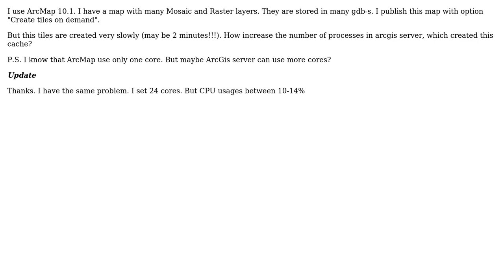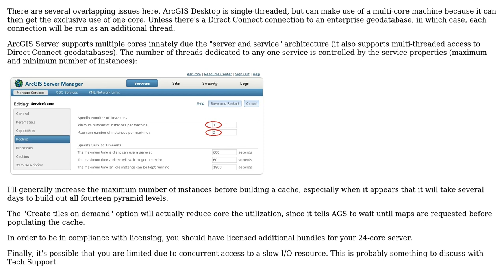GIS: Can I increase the number of processes in ArcGis Server 10.1?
With thanks & praise to God, and with thanks to the many people who have made this project possible! You are responsible for your own actions.